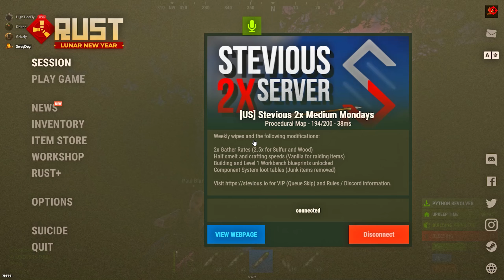Rust Total Domination (PVP Movie)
Rust just pvping on a Monday wipe to becoming top dogs of the server and controlling launch